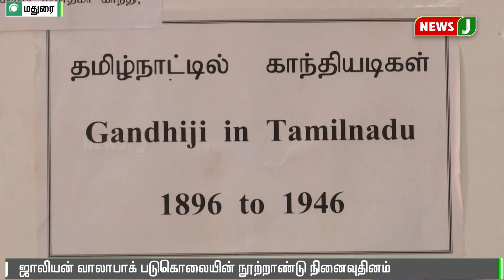காந்தி அருங்காட்சியகத்தில் வரலாற்றுச் சுவடுகளை அறிந்துக்கொள்ள புகைப்படக் கண்காட்சி || Madurai